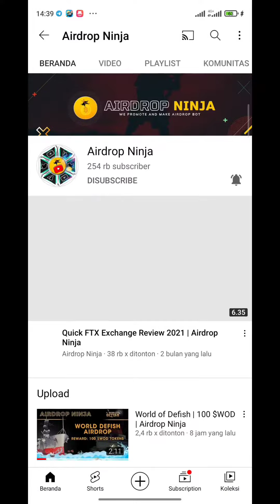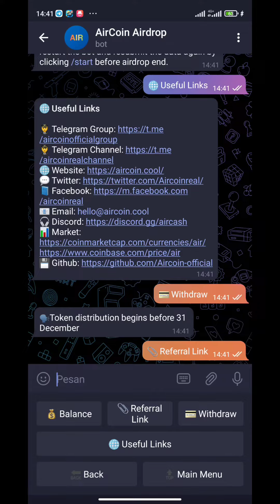AirCoin DAO Labs Aidrop - Reward: 4,000,000 $AIR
🏷AirCoin DAO Labs
💰 Value: 4,000,000 $AIR
👥 Referral: 40,000,000 $AIR (TOP 50)
📊 Exchange: CoinMarketCap, CoinBase
📼 Audit: BSCnews ,NewsBTC, CoinCheckup, CoinCodex, CoinSpeaker,AmbCrypto